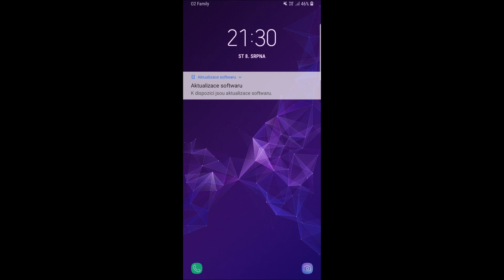Linka 119 v úseku Nádraží Veleslavín "A" - Letiště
Linka 119
Nádraží Veleslavín "A" - Letiště
Směr: Letiště
Natočeno: 8. srpna 2018
(středa)
2018
119/5